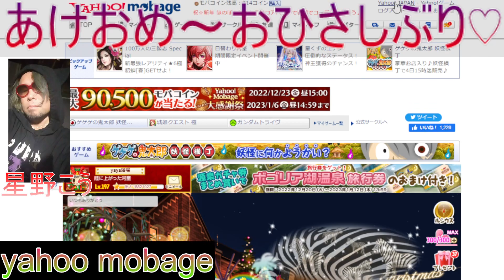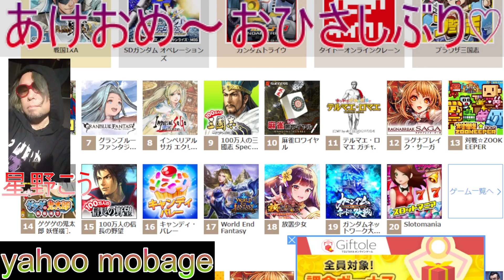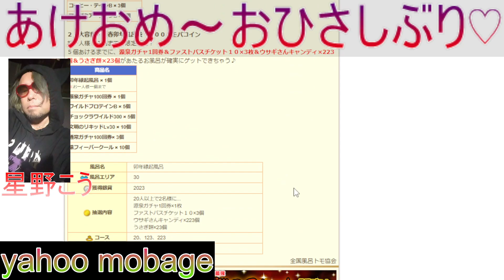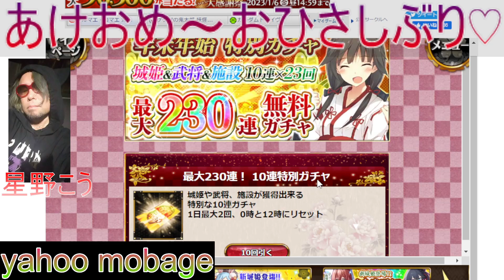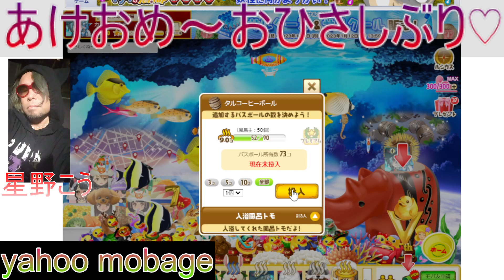テルマエロマエ ２０２３謹賀新年 ご無沙汰です 今年も宜しくです(*^▽^*)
まず初めに…

全てのソシャゲで言える事ですが

個々のＰＣを出し合った

PVPの時代は終わったと思いますｗ

ハッキング、チート不可能なシステムは

世の中に存在しません　これは断言します

神と言われたブロックチェーンすら破られるからね(笑)

メーカーが出してるハードからのＰＶＰは

まだ良いけどね

それでもプログラム改ざん　マクロ（公認除く）

は多いので１００％公正なものは少ないと思います

主にゲー友　リア友　向けです　完全プラべ垢です

この垢で仲の良い配信者さん等にもコメしています

趣味CHは収益化しない方針です

自身の動画はブラゲー　初見プレイゲーム専用

既存プレイ中のDL系　PS　スイッチは各別CH

（別CHは収益化で遊んでます　こちらと連動　関連化してません）

※トーク配信動画は全て未編集　生ライブみたいな感じでそのままです

噛んだり　漢字間違えたりしてるのも楽しんでくださいｗｗｗ

素の自分で勝負

私が名指しているチーム　cheater　botter　アンチ

（自分のCHで正々堂々とやってください）

は当ch出禁ですw＝書き込み不可

どうしても批判コメ書き込みたい場合は

チーム名　垢名晒してからどうぞ。

良ソシャゲを遊ぶ基準は

世界中に提供されて人気がある事

（グレーゾーン　傲慢な拝金ゲームでは無理＝安心）

多くの協賛企業がある事

（監視もされているから運営の独断で好き勝手出来ない）

公式youtubeCHがある事

（消費者意見が反映されやすい　様々な視点から皆でゲームを楽しめる）

最近作ったサブ垢です　街ぶら中心

結局さ…

オンライン対戦型ソシャゲなんてイベ会場で

プレイ内容に対して観衆の監視がある中、

ハードを運営側が提供

もしくは第３社の中立企業が提供してる環境

（ゲーセンとかね　反社除くｗｗ）

じゃない限り１００％公正なシステムは不可能だと思って

いますので熱くなり過ぎない事　真剣になりすぎない事

が大切だと思います（職　副業にしてるゲーマー除く）

チートを１００％できないという環境下じゃないと

何をしても無駄って事ね。

要はさ　何が決定的に不足してるかというと

運営側　消費者側に対して中立な審判が居ない訳よｗｗｗ

運営何て金になれば何でもＯＫとか廃課金者のチーターは

潰さないとか色々　忖度あるし信用できないのよね

実際　猛者の🌸が多い訳だし（課金競争させるため　フィクサー）

匿名性の高いPC同士の対戦で公平なものは皆無

運営側が優秀な検閲ツール等使ってもいたちごっこなわけ

特にバンナム何てチート見て見ぬふりは今更説明するまでもない

それによって多くのプレイヤーから信頼を失い

ユーザーを大幅に減らした事は周知の事実

当方の動画で全て証明しています（Aリーグの完全崩壊）